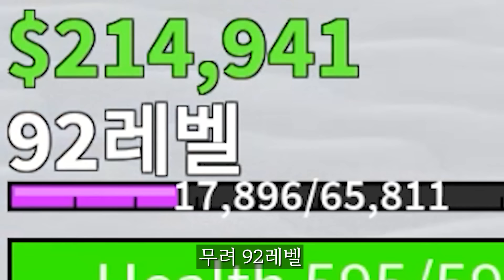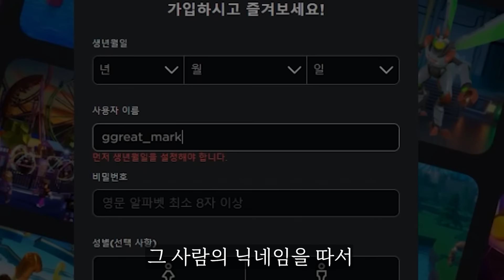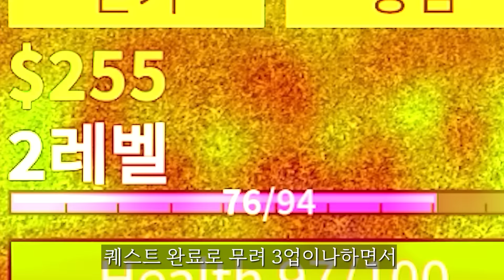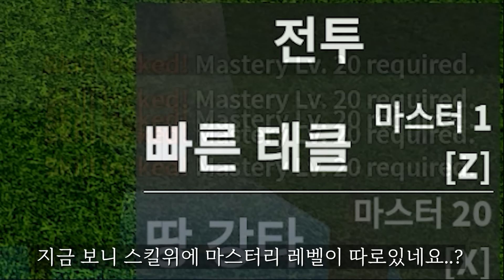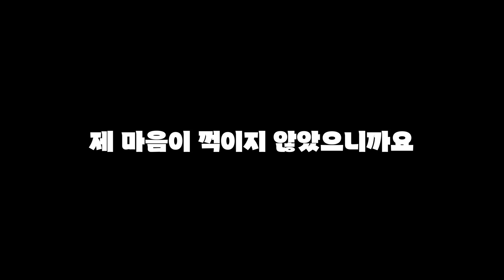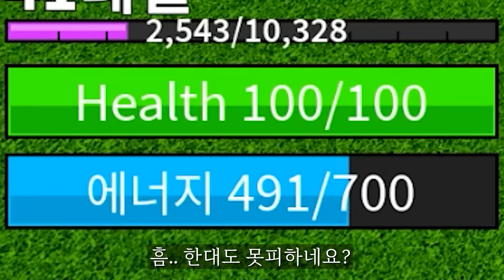스매쉬로만 만렙찍기 다시해보겠습니다.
참참참!!